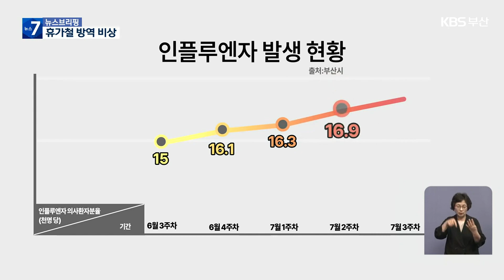코로나19 재유행에 독감까지…휴가철 방역 비상 / KBS 2023.08.03.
[앵커]

 본격적인 휴가철을 맞아 지난주 100만 명이 넘는 피서객이 부산을 찾았는데요,

 이런 분위기 속에 코로나19 확진자가 다시 가파르게 늘고 있습니다.

 때아닌 여름 독감까지 기승을 부려 방역에 비상이 걸렸습니다.

 [리포트]

 뙤약볕이 내리쬐는 광안리 해수욕장.

 본격적인 휴가철을 맞아 시원한 물놀이로 더위를 식히려는 관광객들로 북적입니다.

 마스크는 물론이고, 야외활동에서 모든 제약이 사라진 가운데 지난주 100만 명이 넘는 피서객이 부산지역 해수욕장을 찾았습니다.

 [양기원/경기도 남양주시 : "(코로나19) 걱정은 많이 했죠. 근데 이때 아니면 또 오기도 힘들 것 같고, 미루자니 시간도 지체될 거 같아서 그냥 어려움을 무릅쓰고 내려왔습니다."]

 하지만 코로나19 확산세가 뚜렷합니다.

 지난주 부산의 코로나19 확진자는 2만 9천여 명으로, 5주 연속 오름세를 보였습니다.

 이 가운데 14명이 숨졌고, 위 중증 환자도 하루 평균 9.6명에 달해 한 주 전보다 두 배 가까이 늘었습니다.

 여기에 때아닌 여름 독감까지 기승을 부리고 있습니다.

 인플루엔자 환자도 최근 4주 연속 오름세를 보여 외래환자 천 명당 환자가 15명에서 5주 만에 17.3명으로 늘었습니다.

 특히 7살부터 12살이 전체의 40%에 가깝고, 13살에서 18살도 30%에 달하는 등  어린이와 청소년들 사이에서 크게 유행하고 있습니다.

 장마와 폭염으로 실내에서 오래 머무르는 데다, 여름 휴가 기간까지 겹쳐 코로나19와 독감이 함께 늘고 있다고 분석했습니다.

 [이소라/부산시 시민건강국장 : "환기를 잘 하지 않고 계속 냉방을 가동하는 경우에는 밀폐·밀집·밀접이라는 감염 전파가 아주 용이한 환경이 조성될 위험성이 높아져 있는 상황입니다."]

 이런 가운데 정부는 지난달, 코로나19 감염병 단계를 독감과 같은 4급으로 낮추는 고시 개정안을 행정 예고했습니다.

 하지만 단계를 낮추더라도 병원급 의료기관의 마스크 착용 의무를 해제할지, 말지 등의 구체적인 조치는 더 검토해 발표할 것으로 보입니다.

 촬영기자:윤동욱/그래픽:박서아